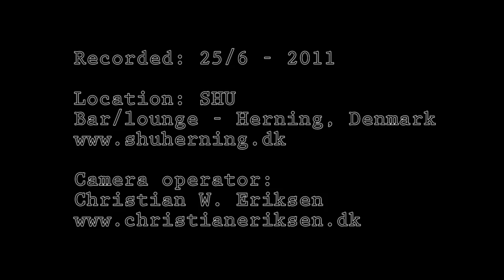Fakepiece tries to attend OnePiece™ event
Check out what happens when a group wearing fake OnePiece™ tries to attend a OnePiece™ event in Herninge in Denmark. The bouncers give the guys a hard time - Keep it real @ folks